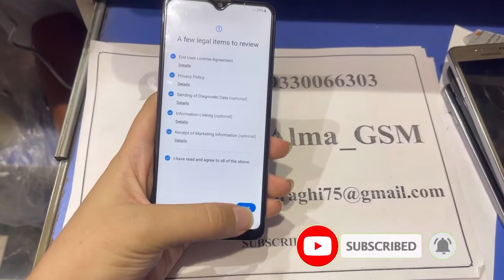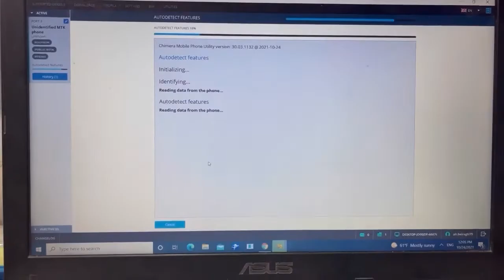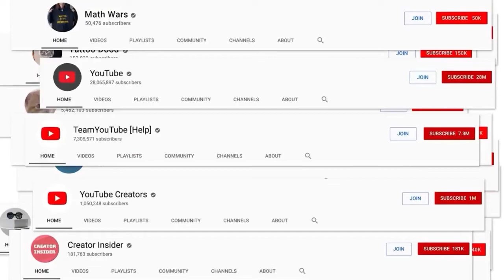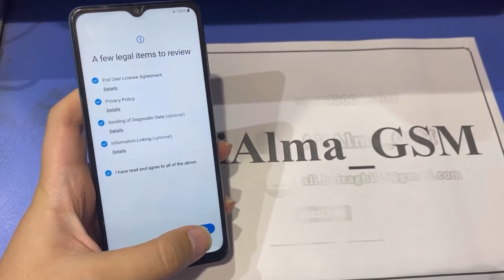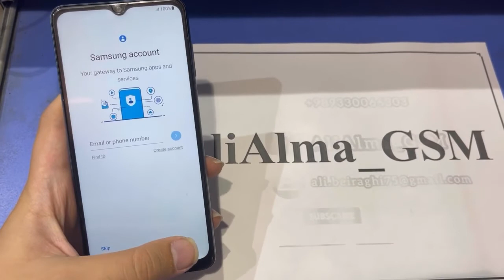Samsung A20s A207F U3,U4,U5 Android 11 Frp Bypass|Without Smart Switch/Alliance Shield X Not Working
Samsung A20s A207F U1,U2,U3 Android 11 Frp Bypass|Without Smart Switch/Alliance Shield X Not Working

Samsung Galaxy A20s (SM-A207F) U5 U6 U7 Frp Unlock Google Account Bypass Android 11 |Fix Alliance X

Tool Link :
SamFirm_FRP_Tool_V1.4.3.zip
Size: 130MB
Type: .exe
Compatible OS: Windows 7, Windows 8, Windows 10 with 32&64bit

AliAlma_NarmAfzar

Samsung galaxy A20s frp,
remove frp A207F,
frp samsung A20s tanpa pc,
frp A207F sin pc,
Samsung Galaxy A20s frp bypass,
quitar frp A207F,
frp smasung A20s,
samsung A207F U5 , U6 andorid 11 frp bypass,

samsung android 11 frp bypass A20s,